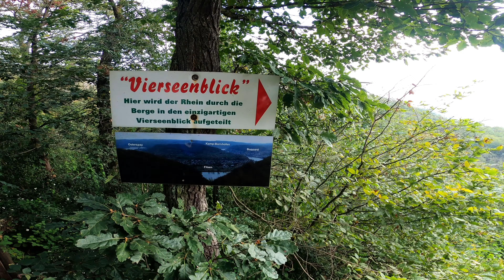RHEINSCHLEIFE BOPPARD / VIER SEEN BLICK / SESSELBAHN BOPPARD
Werbung (unbezahlt)